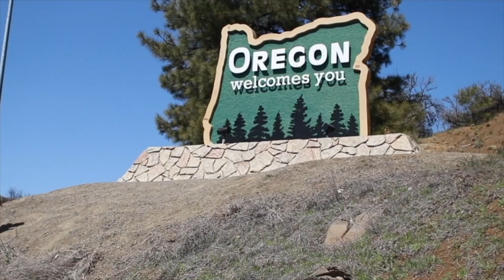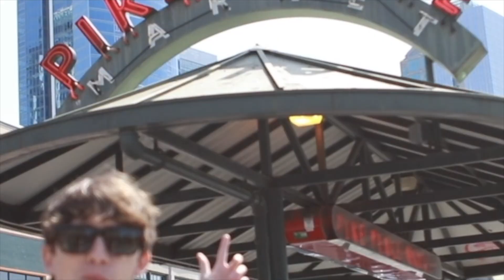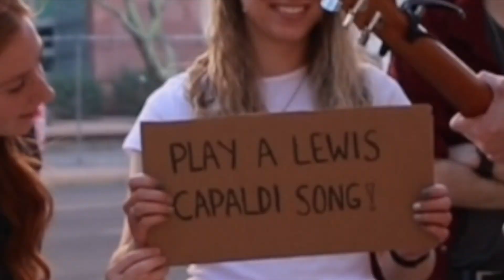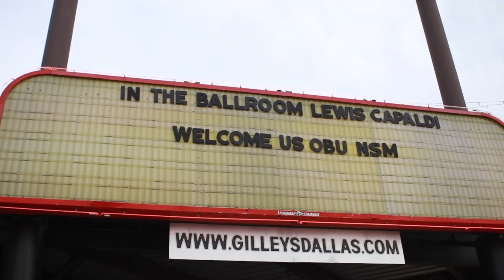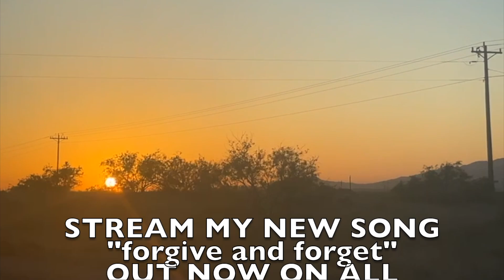SINGING WITH LEWIS CAPALDI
This was such a fun experience and I'm so glad I got to meet some of you guys along the way! Huge thank you to Lewis for singing with me and making the whole trip worth it!

Love you guys:) Car Cover next week